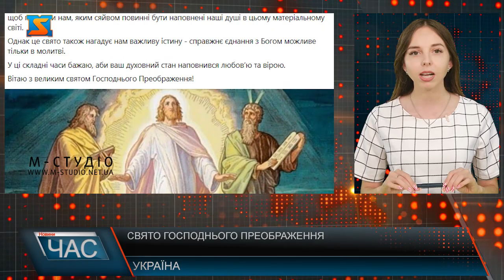Свято Господнього Преображення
Незадовго до своїх страждань наш Спаситель разом зі своїми учнями Петром, Яковом та Іоаном піднялися на гору Фавор. Коли учні змучилися та заснули, Ісус Христос продовжував молитися. Коли ж вони прокинулися, то побачили, що вчитель преобразився.  Лице засяяло, наче сонце, а одяг став неймовірно білим. «І стала одежа Його осяйна, дуже біла, як сніг, якої білильник не зміг би так вибілити на землі!», - йдеться у Євангелії. Господь преобразився перед учнями для того, щоб закріпити в їхніх серцях віру. Для того, щоб показати нам, яким сяйвом повинні бути наповнені наші душі в цьому матеріальному світі. Однак це свято також нагадує нам важливу істину - справжнє єднання з Богом можливе тільки в молитві. У ці складні часи бажаю, аби ваш духовний стан наповнився любов’ю та вірою. Вітаю з великим святом Господнього Преображення! – пише на свої сторінці у соціальній мережі фейсбук народний депутат України Василь Петьовка.